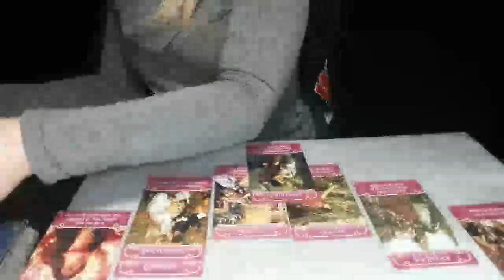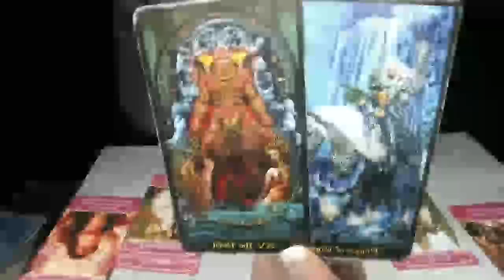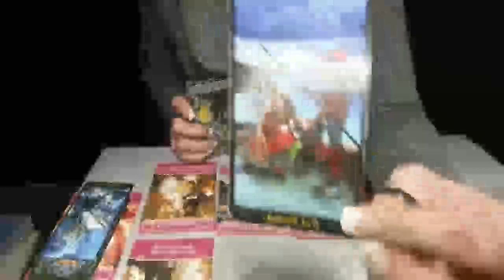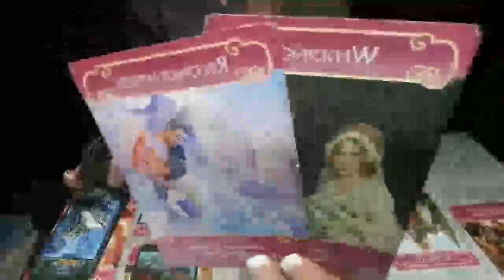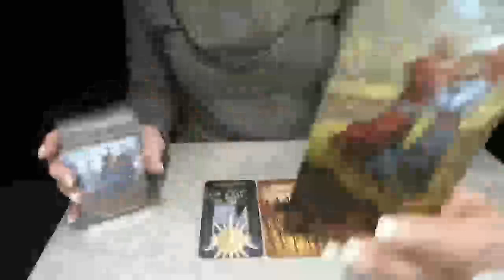SAGITTARIUS* VIMEO PREVIEW *OCTOBER 2019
1ST SATURDAY OF THE MONTH: SCORPIO, AQUARIUS, LEO
2ND SATURDAY OF THE MONTH: PISCES, CAPRICORN, ARIES
3RD SATURDAY OF THE MONTH: VIRGO, SAGITTARIUS, LIBRA
4TH SATURDAY OF THE MONTH: CANCER, GEMINI, TAURUS